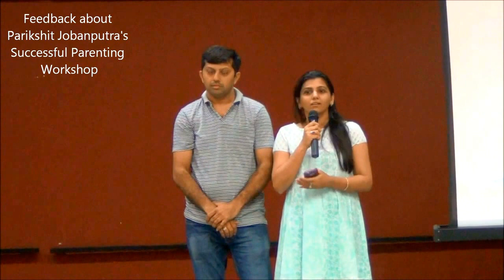Feedback about Parikshit Jobanputra's Successful Parenting - Enjoy Your Exams - Third Eye Workshop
Parents must watch this Video Feed back about Parikshit Jobanputra's Successful Parenting Workshop.
Helpline No: 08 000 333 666

Our Other Workshops:
- Successful Parenting Workshop
- Enjoy Your Workshop
- DMIT Report
- Third Eye Workshop
- Happy Married Life Workshop
- Train the Trainer
- Mind Power Workshop
- krishna katha
- Dynamic Yoga
- Motivational Speech
- NLP Workshop
- Pubilc Speaking
- Aura Photography
- Leadership by Bhagwad gita